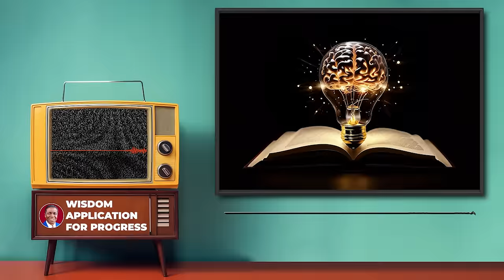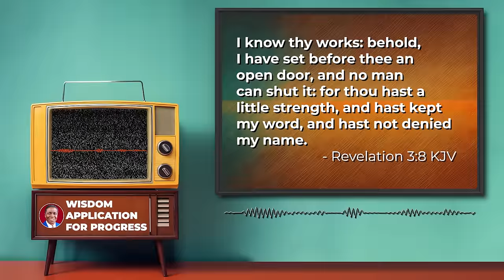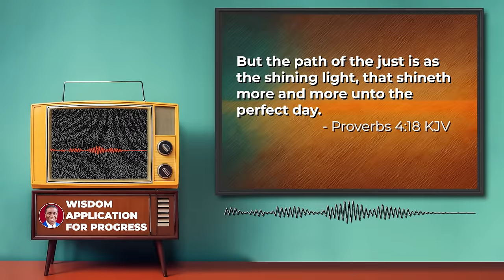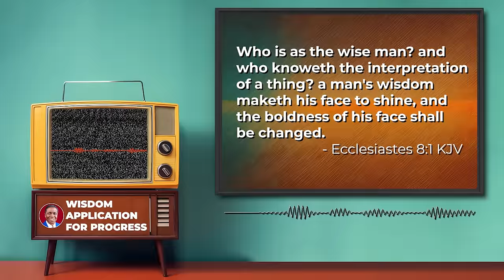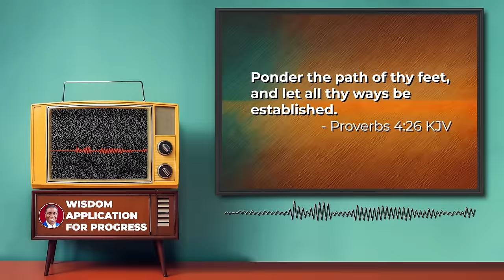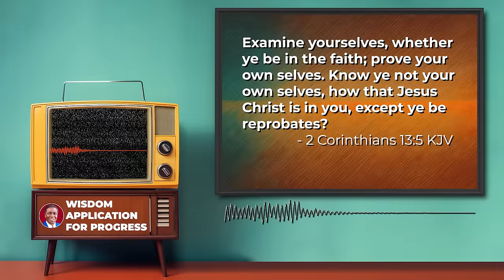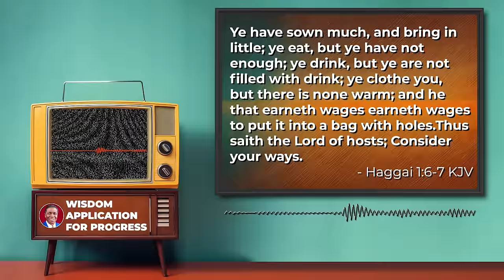WISDOM APPLICATION FOR PROGRESS || Bishop David Abioye